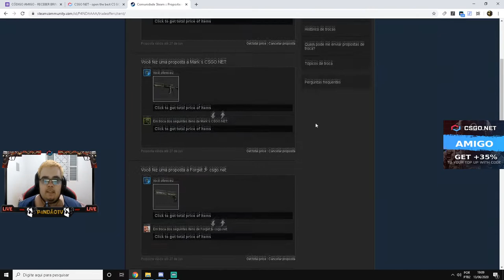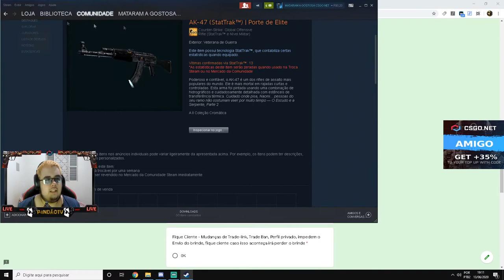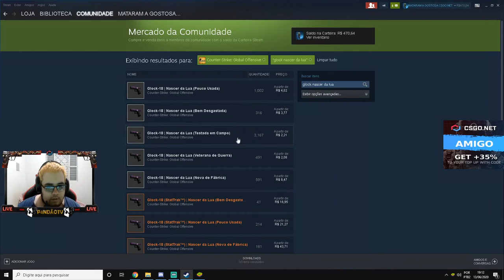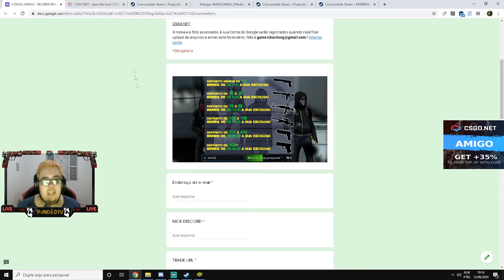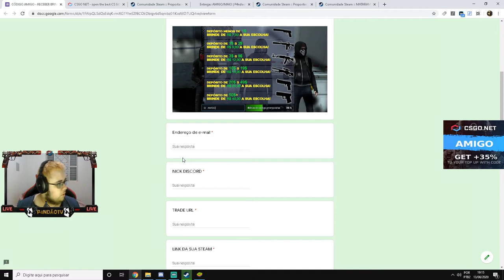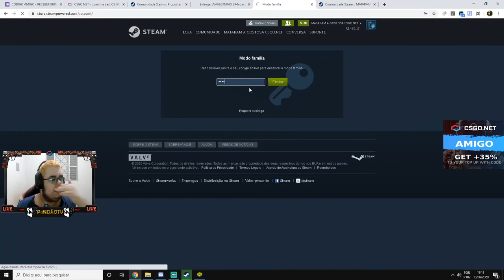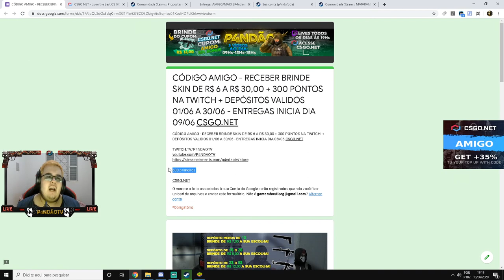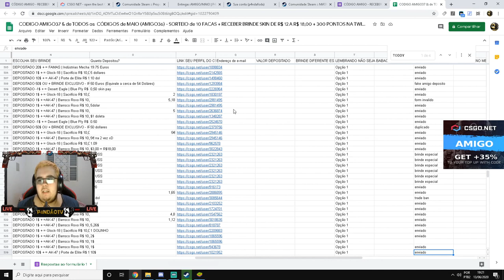VOCÊ ESCOLHE QUAL SKIN VAI GANHAR! de R$ 7,00 a R$ 50,00! NOVO ESTILO DE BRINDES + AVISO IMPORTANTE!